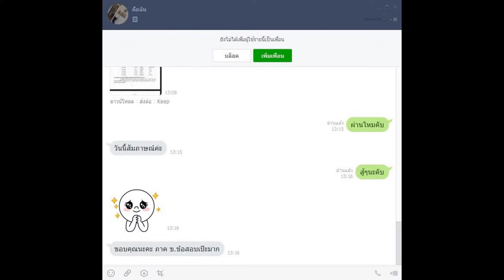Loadแนวข้อสอบ เจ้าพนักงานเวชสถิติ สำนักงานสาธารณสุขจังหวัดพิษณุโลก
- ความรู้เกี่ยวกับสำนักงานสาธารณสุขจังหวัดพิษณุโลก
- สถิติและการวิเคราะห์ข้อมูลเบื้องต้น
- การใช้สถิติเพื่อการวิเคราะห์ข้อมูล
- การใช้โปรแกรม SPSS เบื้องต้น
- แนวข้อสอบโปรแกรม SPSS
- ความรู้เกี่ยวกับงานเวชสถิติ